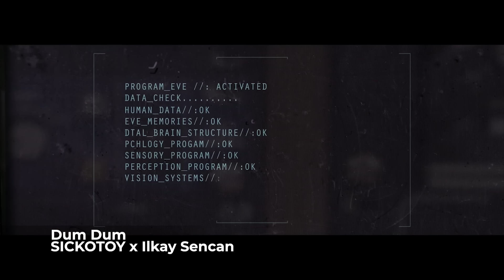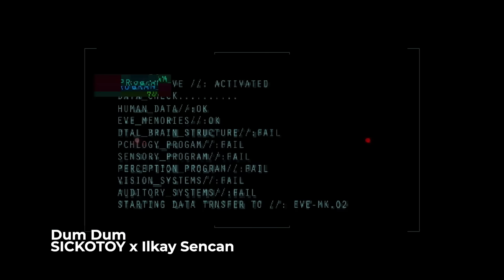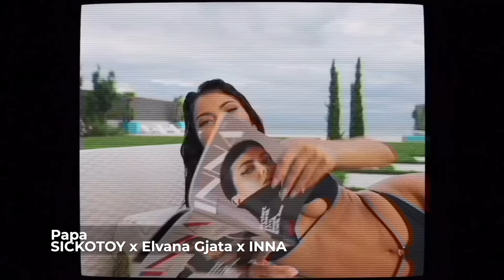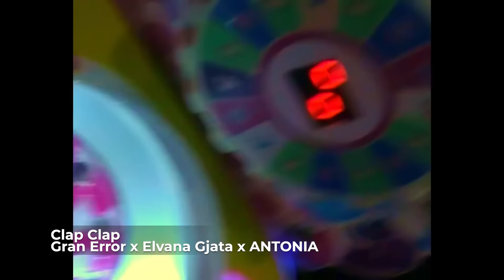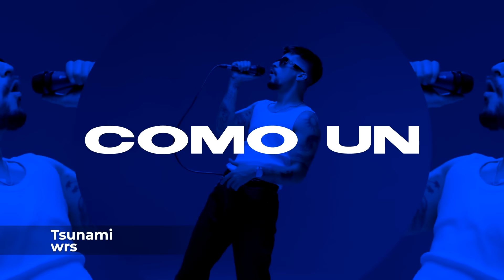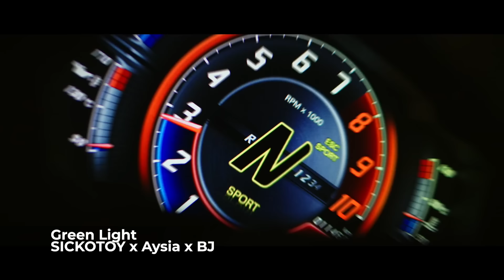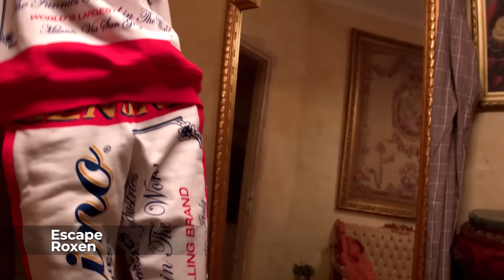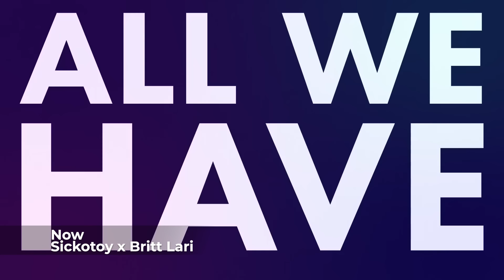Dance songs to vibe at home 🏠 Playlist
00:00 INNA x Farina - Read My Lips
02:46 Gran Error - Pa Mi (feat. Spania '99)
05:31 SICKOTOY x Ilkay Sencan - Dum Dum
08:13 SICKOTOY x Elvana Gjata x INNA - Papa
10:58 Minelli - Confused
13:31 SICKOTOY x Misha Miller - Touché
16:01 Gran Error x Elvana Gjata x ANTONIA - Clap Clap
18:25 Minelli x INNA - Discoteka
21:14 Qodës x ANTONIA - Una Favela
24:01 wrs - Tsunami
27:09 PAX (Paradise Auxiliary) feat. Roxen - Over and Over
30:15 ANTONIA - Como ¡Ay!
33:01 SICKOTOY x Aysia x BJ - Green Light
35:28 Roxen - Escape
38:19 ANTONIA - I Think I Love Him
41:24 Akcent x Olivia Addams - Heart Attack
43:58 Sickotoy x Britt Lari - Now
47:00 Holy Molly - Watch Me
49:35 wrs - La Melodía
52:06 Holy Molly - Douche